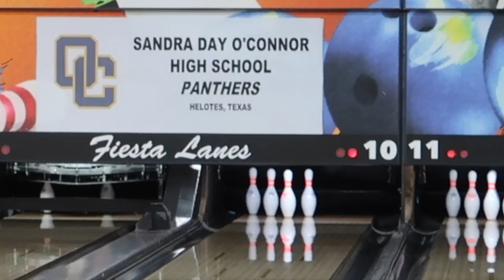High School Bowling Vlog| It's all about trying hard! Antonian Apache Bowling Tornament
In this video we vlog the Texas high school bowling championship games and share the experience of a high school bowlers' story of improvement and success! It is all about working hard, practice, dedication, support and sacrifice!